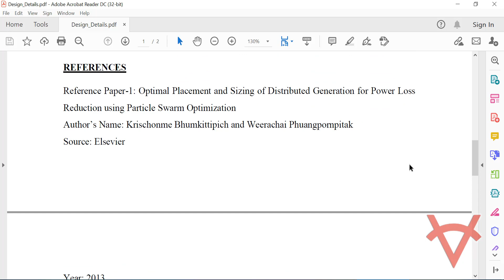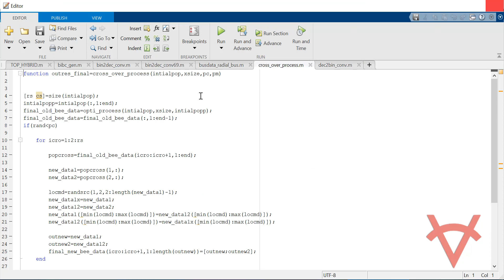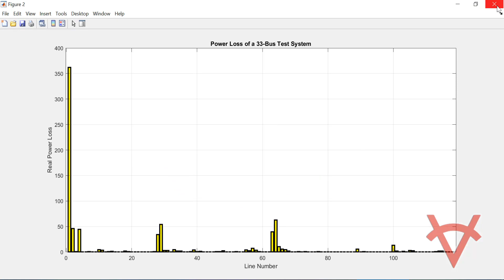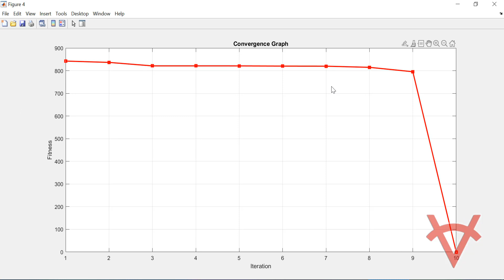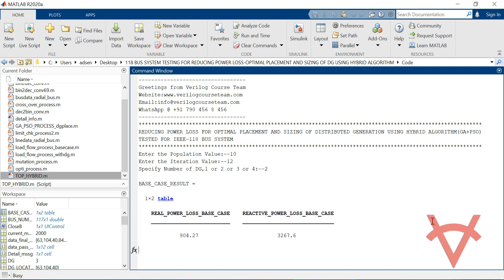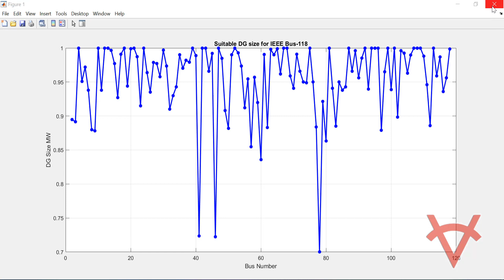118 BUS SYSTEM-REDUCING POWER LOSS OPTIMAL PLACEMENT AND SIZING OF DG USING HYBRID ALGORITHM-GA+PSO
DESIGN DETAILS
The objective of this Matlab design is to find optimal solution for sizing and sitting of the Distribution Generation for minimize the power loss to satisfy the limits of transmission lines and other constraints. In this design Hybrid Optimization (combination of GA with PSO) Algorithm is used to find the optimal placement of distributed generation (DG) to reduce the power loss. Here we used variable DG placement i.e DG=1 or 2 or 3 or 4 is used to find the optimal DG location and its size which corresponding to the maximum loss reduction. The load flow analysis on distribution use forward-backward sweep methodology.

TESTING
IEEE 118 Bus System is employed to evaluate the variable number of DG. The Matlab version 2020a used for simulation and the video shows the performance of the design with its result graphs/values. We have shown the Matlab program implementation of each function i.e GA, PSO, Load Flow Analysis with the corresponding file in the simulation video to make you understand how it works.

REFERENCES
Reference Paper-1: Optimal Placement and Sizing of Distributed Generation for Power Loss Reduction using Particle Swarm Optimization
Author’s Name: Krischonme Bhumkittipich and Weerachai Phuangpornpitak
Source: Elsevier
Year: 2013

Reference Paper-2: Optimal Distributed Generation Location and Sizing using Genetic Algorithms.
Author’s Name: I. Pisica, C. Bulac, Member, and M. Eremia
Source: IEEE
Year: 2009

Reference Paper-3: Optimal sizing and sitting of distributed generation using Particle Swarm Optimization Guided Genetic Algorithm
Author’s Name: V. Jagan Mohan and T. Arul Dass Albert Source: Advances in Computational Sciences and Technology
Year: 2017